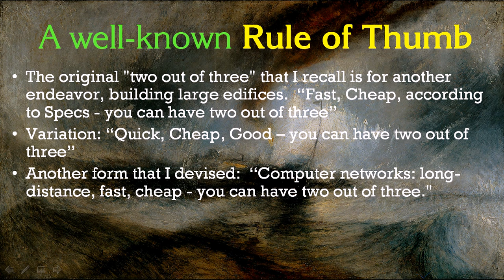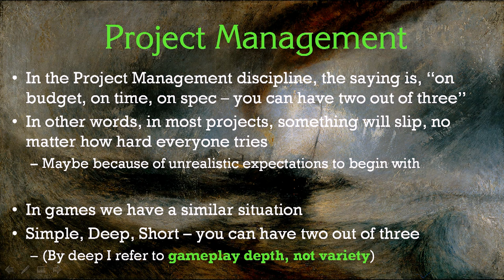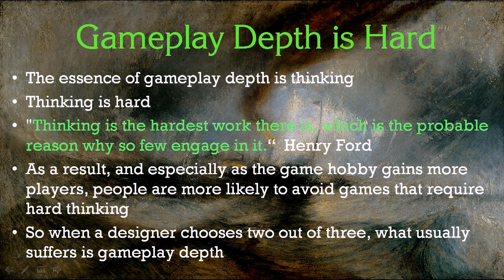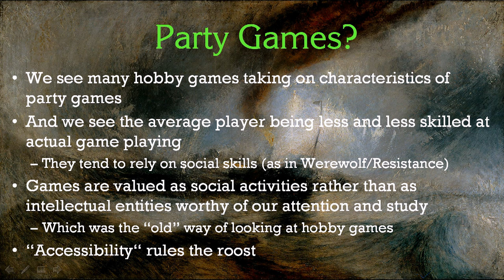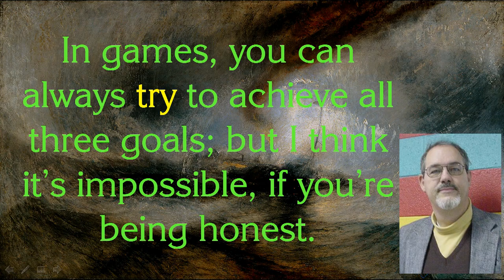Short, deep gameplay, simple: you can have two out of three.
My thanks to Mike Anthony and my other patrons. I have several times thought about making no more videos for this channel, but my patrons keep me going.